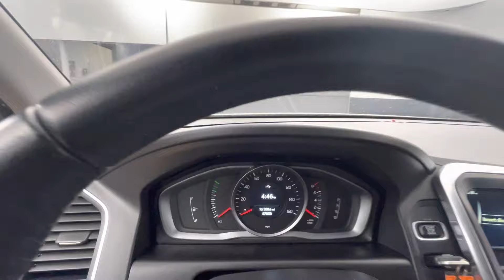2017 Volvo XC60 T5 Inscription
Stock #:006039

AUXILARY AUDIO INPUT, BACK-UP CAMERA, Bi-XENON HEADLIGHTS, BLUETOOTH CONNECTION, CD PLAYER, CLIMATE CONTROL, LEATHER INTERIOR, POWER DRIVER SEAT, POWER PASSENGER SEAT, PRIVACY GLASS, PUSH BUTTON START, REAR A/C, SEAT MEMORY, SIRIUS XM SATELLITE RADIO, USB, FWD. Why buy from Car Vision? (1) We are a "No-Hassle No-Haggle" dealership! We pre-discount our cars, so you do not need to worrying if you got the best price! (2) Our salespeople are non-commissioned, and won't be pushy about a purchase. (3) We remove the fear of purchasing a pre-owned vehicle with our Comprehensive Extended Service contracts, and provide a FREE Vehicle History Report for each car. (4) We handpick only the best vehicles, and each vehicle goes through a meticulous 118-point inspection process. (5) Are you are looking to sell your car? We buy cars! ***Our "Market Based" pricing philosophy ensures you pay below the current market average for the same car with comparable mileage! We utilized cutting edge software which pulls data from every major auto website. Our goal is to price our cars low enough to sell within 30 days. This means you get our best price without having worry if you paid too much.***